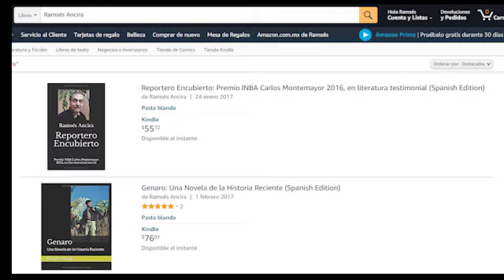Los Hoteles Más Caros Del País, Cárceles Y Reclusorios De México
Ramsés Anncira es un periodista de investigación que se ha especializado en combatir la fabricación de culpables, la corrupción de las autoridades responsables de las cárceles en la Ciudad de México y la injusticia